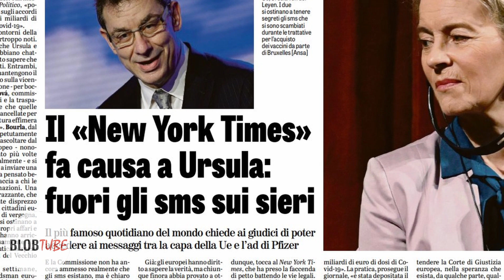Noi il Popolo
Tempo al Tempo...

Tratto dalla serie "The Last of Us"